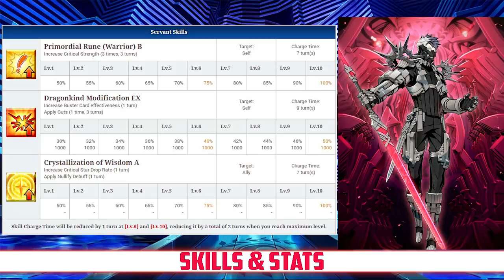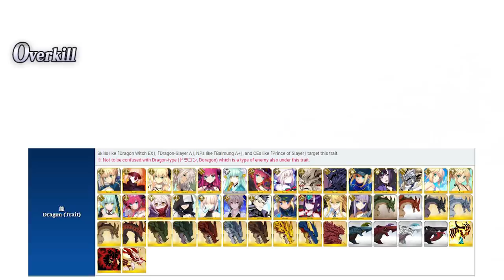FGO Servant Spotlight: Sigurd Analysis, Guide and Tips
He may be charming enough to win Bryn's heart, but is he strong enough to win a spot on your team?

Video Outline:
00:00 - Introduction
00:25 - Stats, Skills, and Deck-
03:32 - Analysis
05:48 - Skill Leveling
08:47 - Team Comp
10:12 - CE Recommendations
11:06 - Final Thoughts
11:47 - Grade